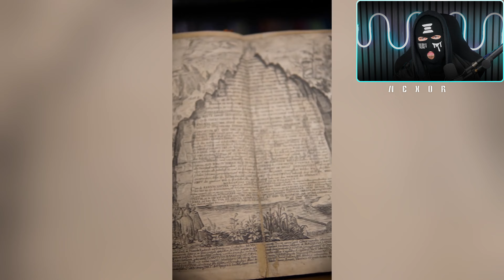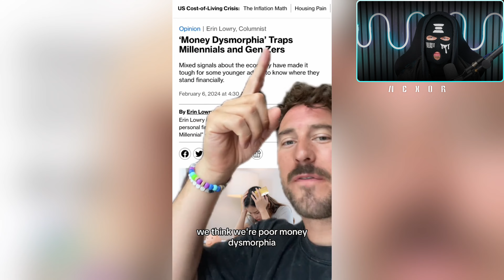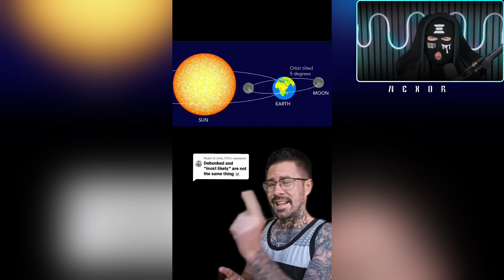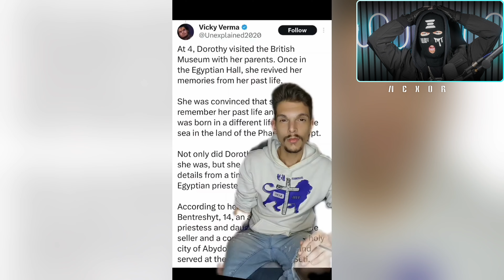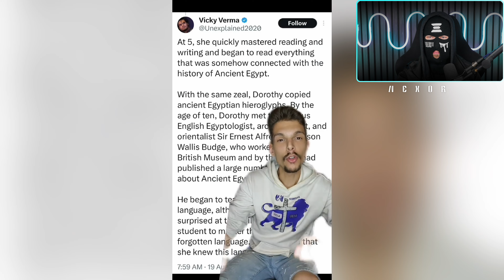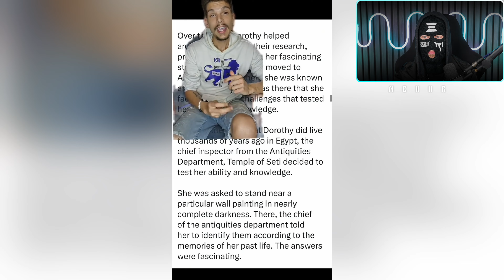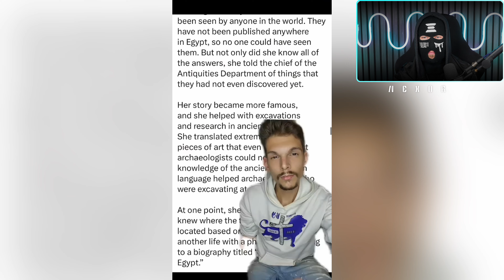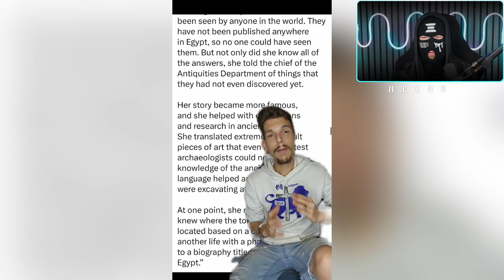Unexplained Mysteries That Will Make You Question Everything! 3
Nexor Reacts to Unexplained Mysteries That Will Make You Question Everything!

👁️ Welcome to Nexor Reacts – your home for the most fascinating, mysterious, and eye-opening video reactions on the internet. We explore bizarre discoveries, unexplained events, and hidden knowledge that challenge conventional thinking.

Why Watch Nexor Reacts?

✔️ Deep-Dive Reactions – We go beyond the surface with insightful breakdowns
✔️ Fact-Based & Engaging – Balanced, intriguing commentary that considers all angles
✔️ Curated Viral Videos – The most mind-blowing, mysterious, and must-see clips

Topics We Explore:

🔎 Unexplained Mysteries – Paranormal events, lost history, and hidden knowledge
👀 Secret Societies & Hidden Agendas – Influential groups, power structures, and history’s biggest secrets
🛸 Strange Encounters & Phenomena – UFOs, anomalies, and scientific oddities
📜 Ancient Civilisations & Esoteric Teachings – Forgotten knowledge and lost discoveries
🔬 Frontier Science & Theories – Alternative perspectives on the unknown
🕵️ Shocking Events & Viral Controversies – The most talked-about moments analysed

🚀 Search Tags for Discovery & Growth

✅ Viral Video Reactions
✅ Unexplained Mysteries
✅ Alternative Perspectives
✅ Thought-Provoking Videos
✅ Deep Dive Reactions